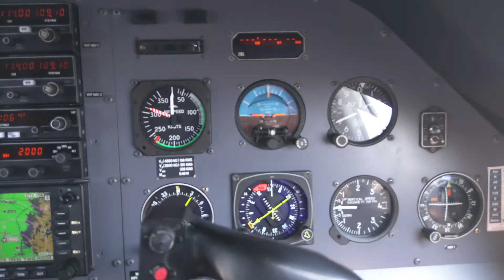Single engine airplane landing in Kruger National Park, South Africa, 2015-10-09